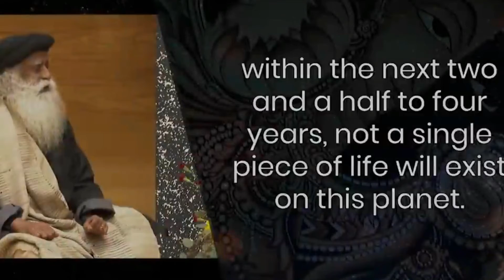Man cannot live without creatures | உயிரினங்கள் இல்லாமல் மனிதன் வாழமுடியாது | Sathguru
Videos for lord shiva
ஓம் நமசிவாய